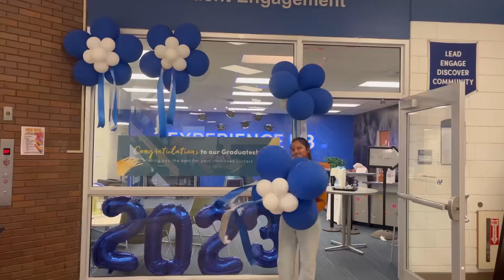What I Eat In A Day! | Daily Vlog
Its the last Monday before graduation, and I also have my last assignment due today. I decided on making this video as soon as I woke up that day. Its been almost a year that I started cooking and I always wanted to make a video on what I eat in a day.